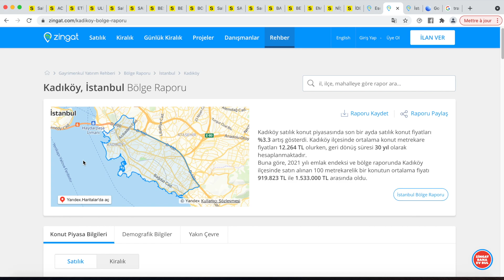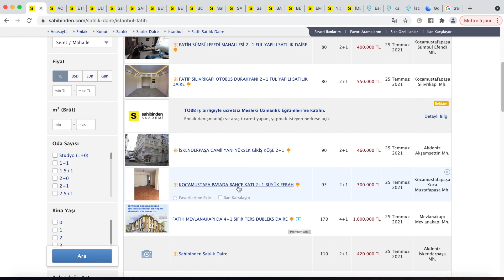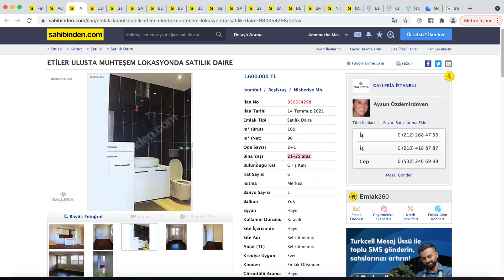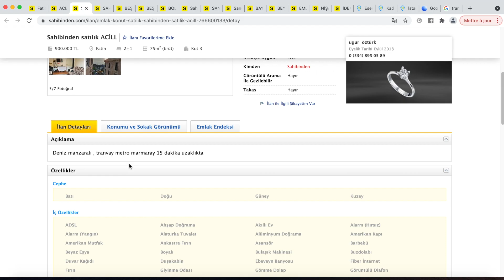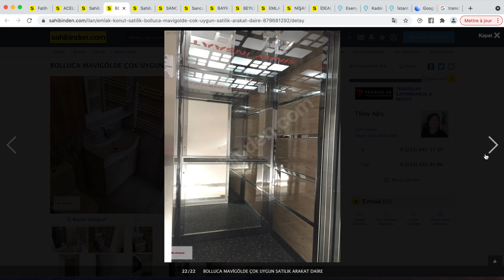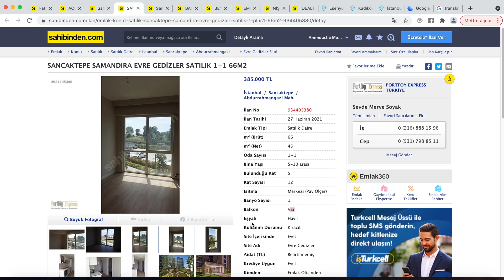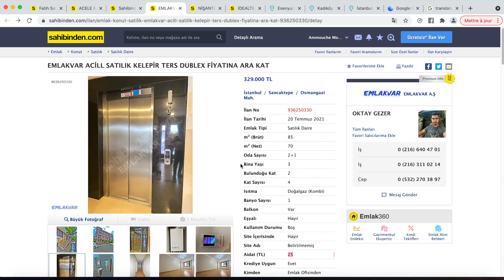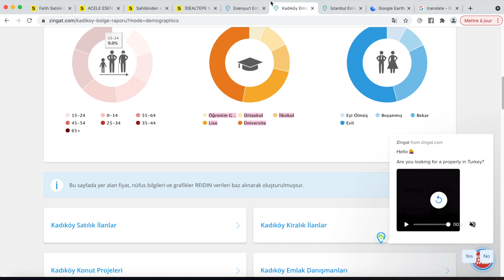أسعار الشقق في اسطنبول، احسن المواقع